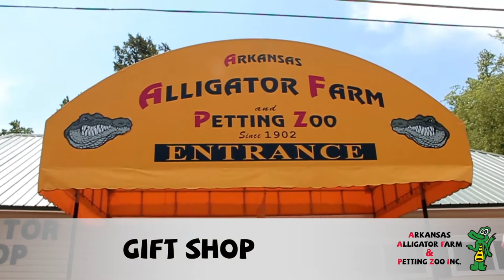Alligator Farm TV Commercial by DGC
Visit the Arkansas Alligator Farm and Petting Zoo today. Hold a baby alligator, feed and pet pygmy goats, feed our parakeets, and see a cougar, lemur, emu, flat-nosed guenon, wolves, ducks, rabbits, monkeys, raccoons, donkeys, turtles, black belly sheep, silkie chickens, and more.

Live Alligator Feedings May-Oct. Groups welcomed! Military and Senior discounts available. Children under 2 get in free.